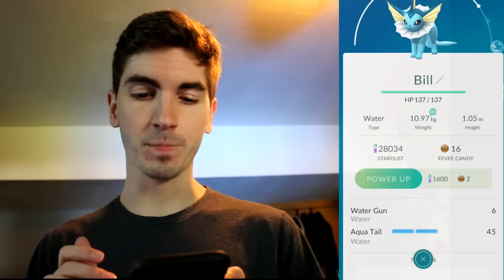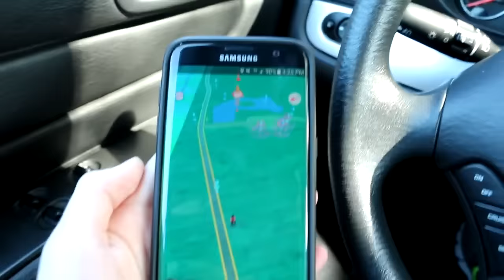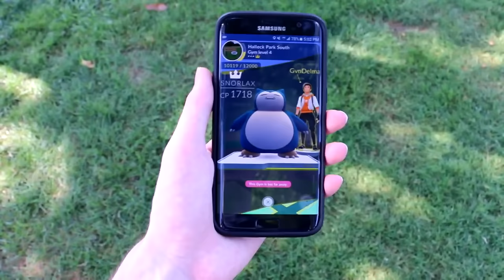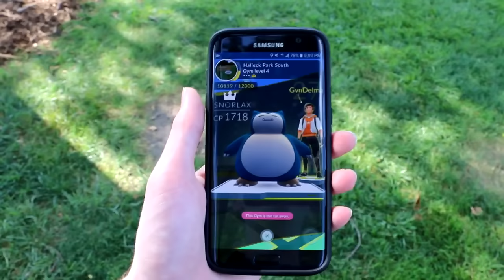VAPOREON STILL GOOD?! - POKEMON GO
Vaporeon got nerfed in the recent update so I go out to a gym to test out how good the pokemon still is.